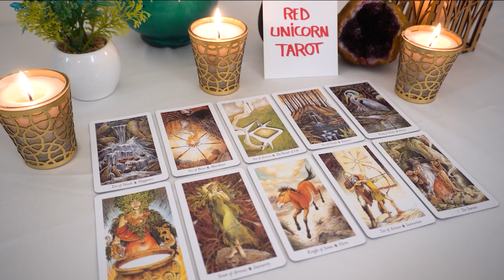GEMINI..❤️‍🔥 This is very personal for someone and it was hard to see 1111